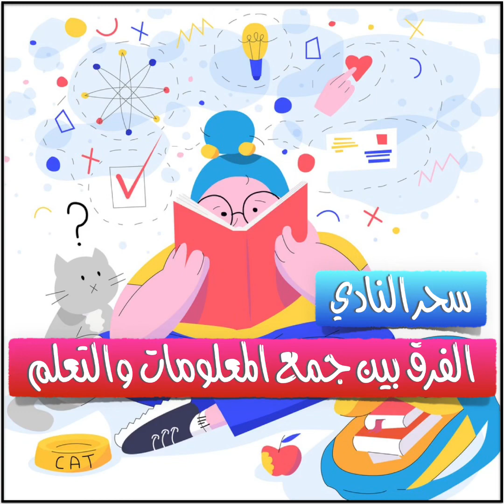ما الفرق بين جمع المعلومات والحصول على المعرفة؟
يعني إيه مهارات التعلم؟ ليه مبنعرفش نوظف المعلومات؟ بحيث نحولها لمعرفة قابلة للتطبيق، ينتج عنها حلول لمشاكلنا؟ وإيه علاقة المشكلة دي في مهارات التعلم والتفكير، بالتربية النرجسية؟ الجزء الأول، شرح المشكلة. تفاصيل الحل في الجزء الثاني في الحلقة التالية (كيف تحول المعلومات لخبرات تغير حياتك؟)
هدف هذه الحلقات هو التوعية فقط وليس العلاج أو الاستشارات. لا أقدم استشارات شخصية. أنصحكم باستشارة متخصص نفسي معتمد إذا اكتشفتم أن إحدى المشاكل المشروحة في الحلقات موجودة في حياتكم. معظم أسئلتكم تمت الإجابة عليها بالفعل في حلقات سابقة فأرجوا مراجعة قائمة الحلقات قبل طرح الأسئلة
تفاصيل الشخصية النرجسية في كتابي "فخ الطاووس: دليل النجاة من حيل الخداع
النرجسي" كتاب إلكتروني، ليس له نسخة ورقية، متاح من أي مكان في العالم على أي جهاز عبر تطبيق كوبو